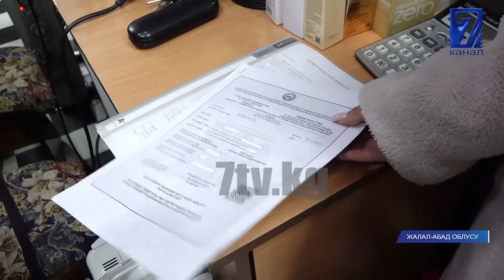“КОРКУТУУЛАР БОЛДУ, КВИТАНЦИЯ БЕРБЕЙТ”- ЖАЛАЛ-АБАДДА БАЗАР ЭЭСИ СООДАГЕРДИ КОРКУТТУБУ?